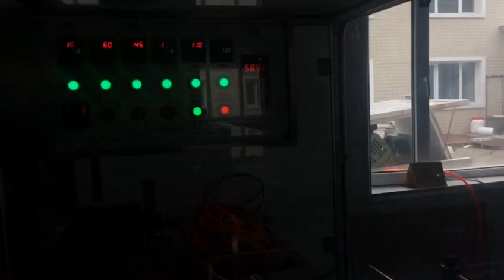automatic cellophane packing machine